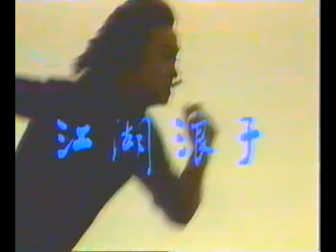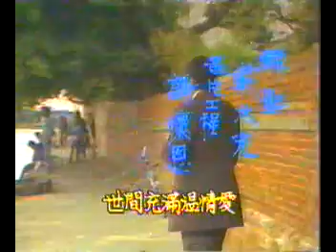江湖浪子-林義正(許杭作詞 林家慶作曲) 中視連續劇主題曲 19831226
江湖浪子28-林義正(許杭作詞 林家慶作曲)中視連續劇主題曲 中視